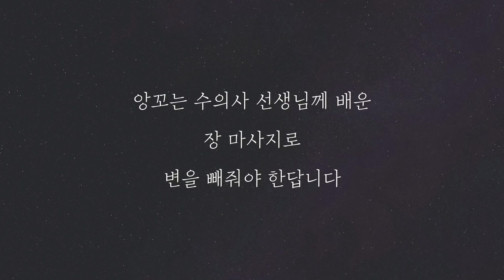길에서 살던 고양이가 목욕을 좋아하게 된 이유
고양이가 목욕을 싫어하는 건 당연하다고 생각했는데
앙꼬는 길에서는 습관 때문에 심한 변비가 생겼고
압박 배변 때문에 늘 엉덩이가 지저분하답니다.
그래서 목욕을 자주 하게 됐고 좋아하게 되었어요.

짠하기도 하면서 자기주장이 강한 앙꼬의 냥빨을 응원해주세요~!